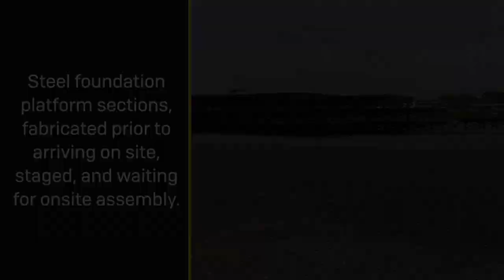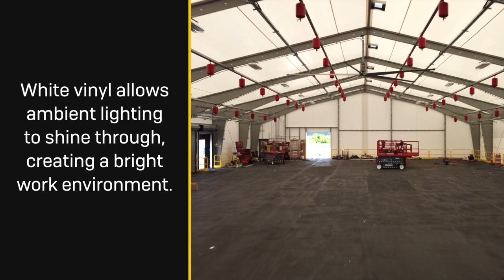Dockzilla - Port Cross Dock Transloading Facility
Dockzilla’s distribution platforms create high-speed cross docking and transloading capabilities on any property. These modular structures allow forklifts to quickly service incoming shipping containers and transfer loads across the facility into outbound trailers. They can be covered in a partial canopy or full enclosure, giving you a complete, cost-effective solution in a fraction of the time it takes for new construction.